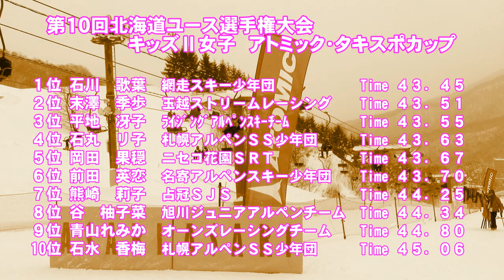第１０回北海道ユース選手権 キッズⅡ女子ＧＳ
平成３０年２月１８日　朝里川温泉スキー場で開催された「第１０回北海道ユース選手権大会」キッズⅡ女子ＧＳの入賞者
１位　石川歌葉　２位　末澤季歩　３位　平地冴子　４位　石丸リ子　５位　岡田果穏　６位　前田英恋　７位　熊崎莉子　８位　谷柚子菜　９位　青山れみか　１０位　石水香梅